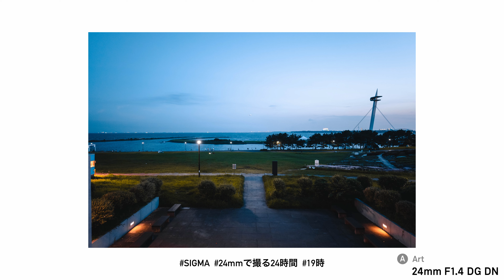SIGMA 24mm F1.4 DG DN | Art 発売記念「SIGMA 24mmで撮る24時間」キャンペーン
「24mmを持ち歩き、日常の一コマを切り取ろう」
―24名様にTシャツプレゼント―
♯SIGMA ♯24mmで撮る24時間キャンペーン

SIGMA 24mm F1.4 DG DN | Artの発売を記念して、ミラーレス・デジタル一眼レフカメラの焦点距離24mmで撮影した写真・動画を募集いたします。テーマは日常生活の中の「24時間」。街角で見つけた瞬間を切り取ったスナップ写真や日常に訪れた決定的瞬間など、いつも見ている被写体や何気なく過ごしている時間帯にカメラを向けてみませんか？
朝、昼、晩に撮影したあなたの24時間を「SIGMA」「24mmで撮る24時間」「〇時」のハッシュタグつきで投稿ください。
ご投稿いただいた方から抽選で1名様にSIGMAオンラインショップクーポンを、また0時から23時までの1時間ごとに1名、合計24名様に、SIGMA 24mm F1.4 DG DN | Art レンズ構成図Tシャツをプレゼントいたします。

【キャンペーン概要】
●キャンペーン名
SIGMA 24mm F1.4 DG DN | Art 発売記念
「SIGMA 24mmで撮る24時間」キャンペーン

●開催期間
2022年8月26日（金）から2022年9月25日（日）

●参加方法
１．InstagramもしくはTwitterのSIGMA公式アカウントをフォロー
２．作品にハッシュタグ「SIGMA」「24mmで撮る24時間」と「〇時」を付けてInstagramもしくはTwitterにご投稿。
例：SIGMA　24mmで撮る24時間

※ テーマに沿って焦点距離24mmまたは35mm判カメラ換算24mm相当の画角で撮影された写真・動画であれば、カメラ、レンズのメーカー名・機種は問いません。
※ キャンペーン開始以前に撮影した作品でも参加可能です。
※ 複数枚のご投稿も可能です。

●副賞
SIGMA 24mm F1.4 DG DN | Artレンズ構成図 Tシャツ：24名様

●当選のご連絡
・当選者の発表は賞品の発送をもって代えさせて頂きます。
・当選者には2022年9月26日（月）以降、応募時にご投稿いただいたアカウント宛にSIGMA公式アカウントよりご連絡する予定です。
・当選時に対象の写真・動画をお送りいただき、24mmで撮影したことを確認の後、賞品発送を致します。

【SIGMA公式アカウント】

【製品情報～SIGMAのミラーレス専用設計24mm】

【注意事項】
・応募作品に関して万一、キャンペーン応募者と第三者との間に法律上の問題が生じても、キャンペーン応募者の責任及び負担で一切を解決するものとし、株式会社シグマは何らの責任も負いません。
・応募作品に使用される著作物、肖像については、キャンペーン応募者本人が著作権を有するもの、又は権利者から事前に使用承諾を得たものとします。被写体に人物が含まれている場合は、事前に被写体の承諾を得るなど、肖像権の侵害等が生じないようにキャンペーン応募者本人の責任においてご確認ください。また、被写体に看板やネオンサイン等ブランドやロゴ等が含まれる場合や公序良俗に反すると判断される作品のご応募はご遠慮ください。
・第三者の著作物を撮影し、それを素材にして加工や合成をしますと、著作権の侵害にあたる揚合がありますので、事前に著作者の許諾を得てください。
・キャンペーン応募者が注意事項その他公序良俗に違反したと主催者が判断した場合や、他の応募者に対する誹謗中傷、不利益を与える行為その他不適切な行為を行ったと判断した場合は、キャンペーンの当選を取り消すことがあります。
・公序良俗に反する写真・動画、第三者に対して不快な念を催させる写真・動画が投稿された場合には、キャンペーンへの応募を認めない場合があります。

株式会社 シグマ　イベント担当窓口